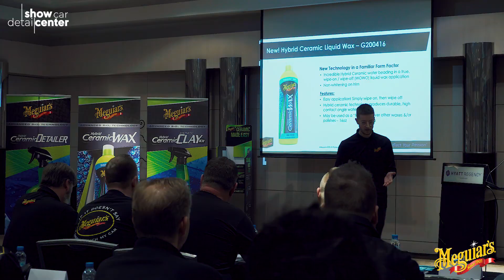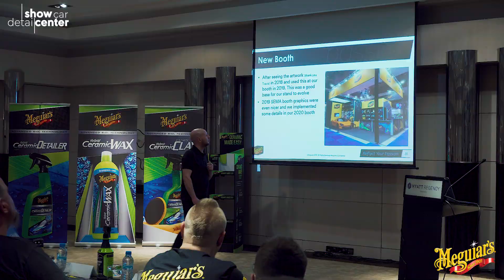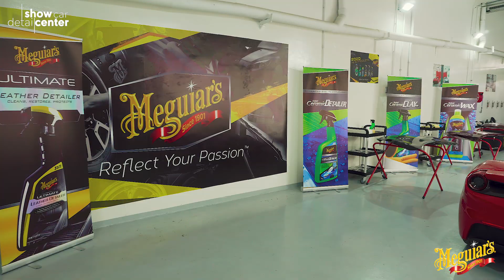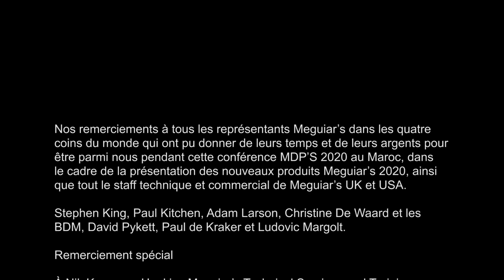Meguiar’s 2020 EMEA MDP Conference│Casablanca, Maroko│Escape6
Na začátku března 2020 se část našeho týmu zúčastnila konference společnosti Meguiar’s, která se tentokrát konala v marocké Casablance.

Kromě načerpání řady nových informací jsme si mohli také vyzkoušet nové produkty pro rok 2020! K testování nám posloužily tři luxusní auta - Ferrari 488 GTB, Porsche 911 a Maserati Quattroporte.

Jedno z témat přednášel na konferenci i náš kolega Kuba, který také za Escape6 převzal zlatou plaketu pro tým s jedním z nejvyšších meziročních nárůstů obratu, za který vděčíme Vám, našim skvělým fanouškům a zákazníkům!

Děkujeme!